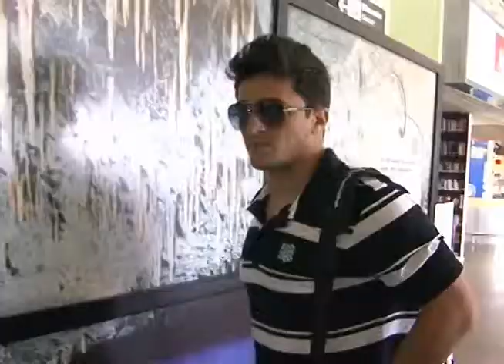Figueirense embarca para duelo com Corinthians - Jogo Aberto SC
Figueira só entra em campo dia 7 e vai a Atibaia para uma inter temporada.